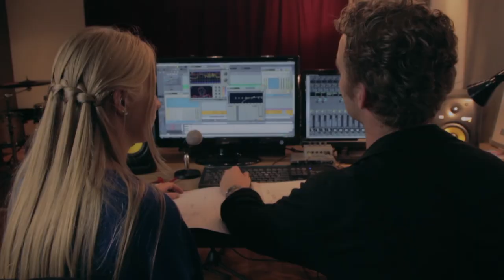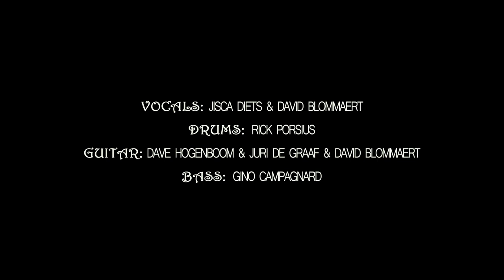Jisca - When I Held Ya (Moa Lignell Cover)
Hi everyone,

May I present to you a girl with a beautiful voice: Jisca Diets. We started recording songs together because she needed some portfolio for a study she wanted to start. It was great working with her so we did some gigs together also and then the idea raised of making a music video. I contacted a friend (Robin Nicholson) and we started to think of a storyboard. It's the first time we made a video together and if this one is liked we will start to make more once in a while.

David

Music produced by David Blommaert
Vocals: Jisca Diets

Video produced by David Blommaert & Robin Nicholson
Camera: Robin Nicholson
Editing: Robin Nicholson
Drums: Rick Porsius
Bass: Gino Campagnard
Acoustic Guitar: Juri de Graaf
Acoustic & Electris Guitar: Dave Hogenboom
Electric Guitar & Backing Vocals: David Blommaert
Cosmetics & Composition: Illja Diets & Gerjanne Noordhuis
Supporting Actors: Illja Diets & Lars van IJzendoorn